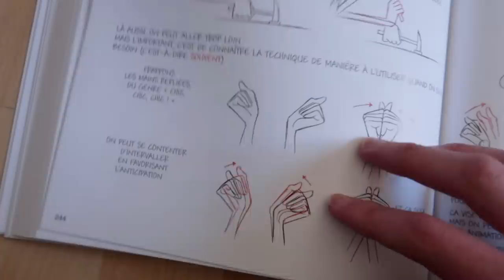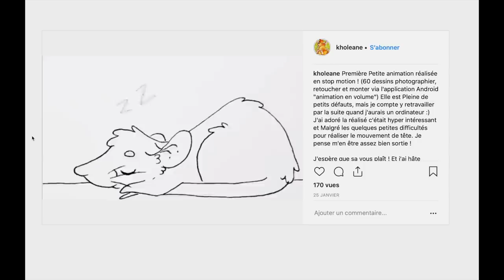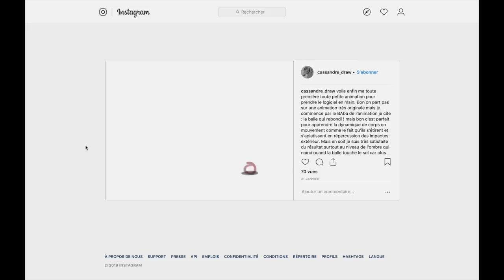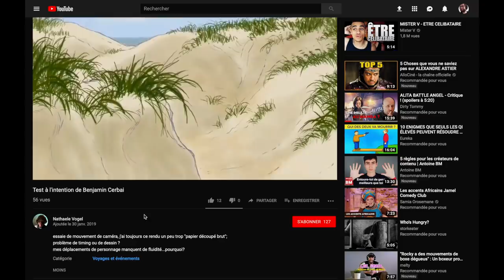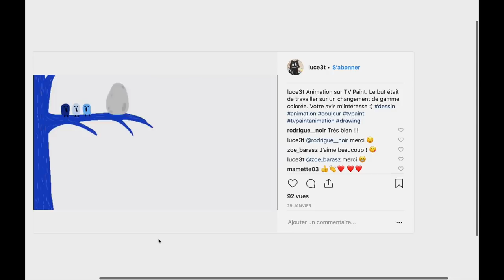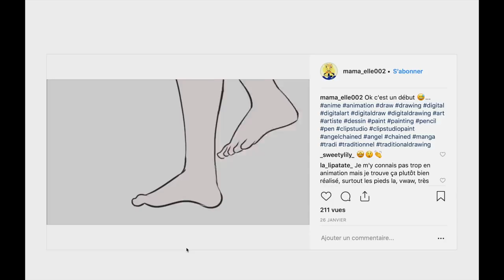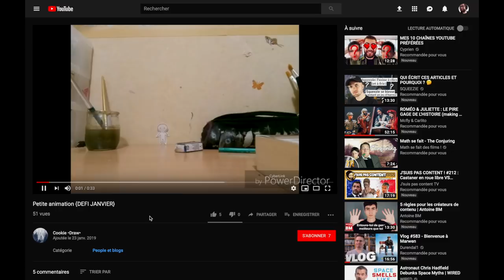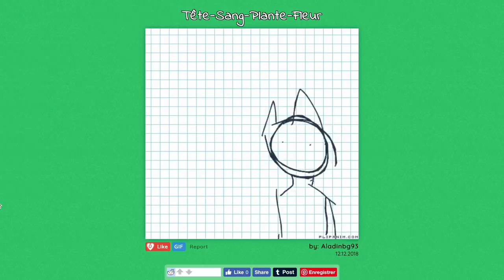VOS ANIMATIONS | Bilan du défi de janvier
Le livre référence pour apprendre l'animation, par Richard Williams

MES LOGICIELS :
- Montage : LumaFusion
- Dessin : Procreate

- Talky Beat par Twin Musicom
- Dream Of A Day par Density & Time